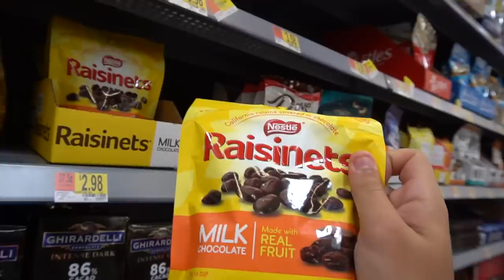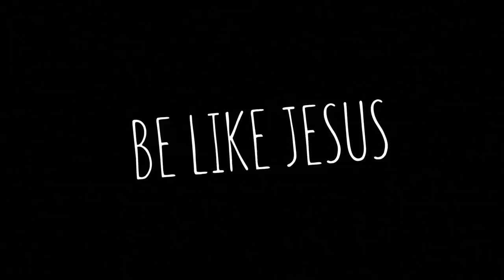MINHA FORMATURA NOS ESTADOS UNIDOS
Nesse video eu deixo registrado pra vocês como foi a minha formatura nos Estados Unidos. Aquela famosa formatura que voces conhecem dos filmes americanos que jogam os chapeus pra cima e cantam aquelas musicas animada hahaha
Espero qur gostem do video :)